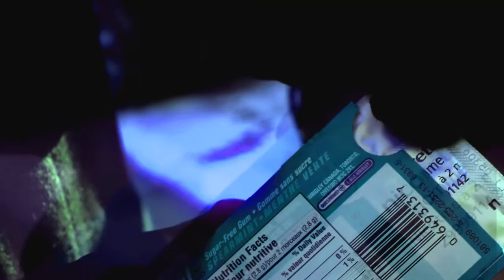- Addicted To You -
Written By:  Riley Deschambault

Starring:
Jeremy Robinson
Amy Wood
Jenna Goldade
Lisa Robinson

Produced by: Zangrethor Digital

| Bullskit Comedy |
BullskitComedy.com

| Zangrethor Digital |
ZangrethorDigital.ca